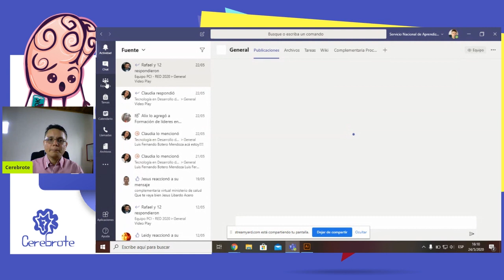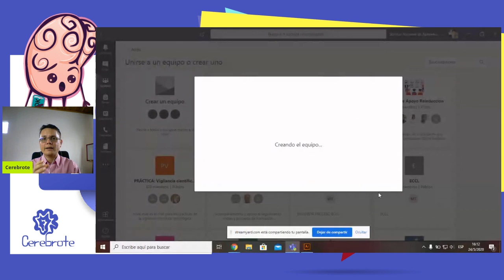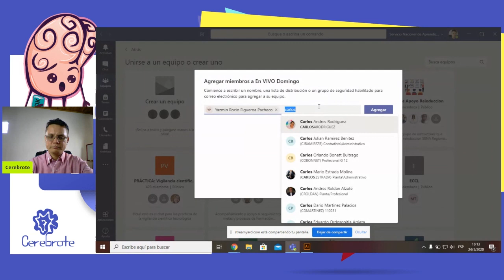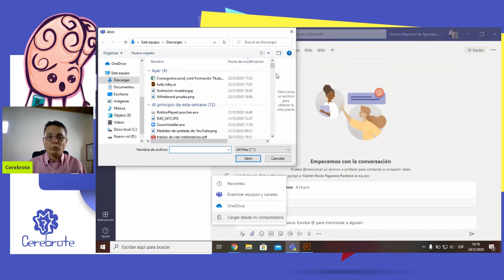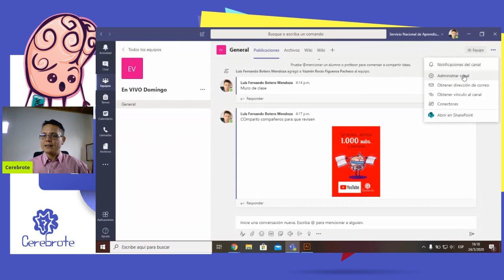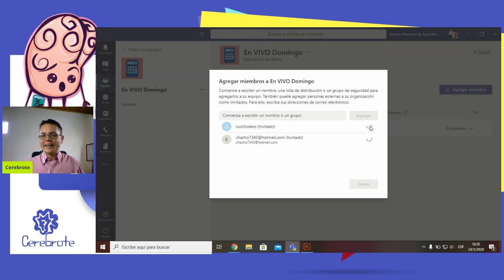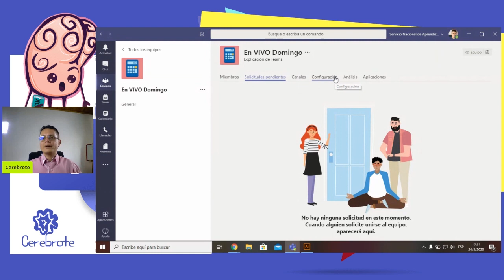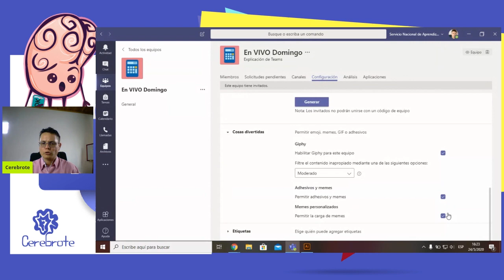Teams | Cómo hacer EQUIPOS😱 y todo sobre los equipos, los equipos son los salones de clase | Úselos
Los EQUIPOS dentro de Microsoft Teams son igual que los SALONES dentro de los colegios y universidades, acá les dejamos claro cómo usarlos y cual es la mejor manera de hacerlos, esperamos que lo entienda y que las cosas les sigan saliendo muy bien para todos en estas clases virtuales.
Pruébelo y nos cuenta qué les pareció.